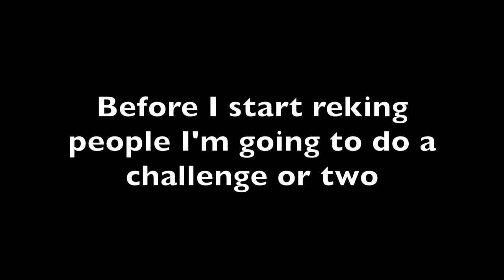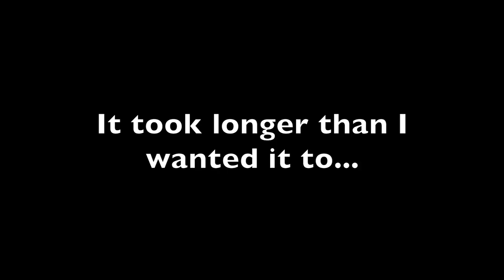AN EPIC SKYWARS MONTAGE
Hey guys today I have my best video yet. I hope you like it!

Intro |  Felmax - Dough
Other | RL Grime - Core ($unday $ervice Remix)
Fabian Mazur - Sun Goes Down, Far Out - New Beginning
Goblins from Mars - Bitter World (ft. Bombermenslug)
Troll Song
smle - Overflow (feat. Helen Tess)

Have an awesome day/night